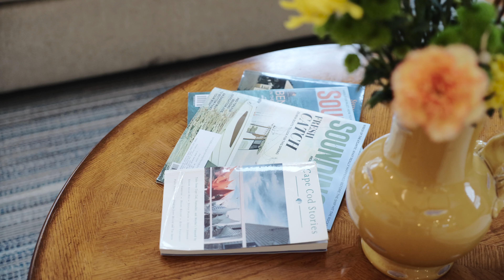189 Route 28 Unit 5, Harwich, MA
Quintessential Cape Cod home offering easy-going condominium living, with the privacy and seclusion of a free standing residence. The first floor presents an open floor plan for entertaining with cathedral beamed ceiling with skylights, living room, granite custom kitchen, dining area and half bathroom. The primary bedroom is also located on the first floor and is en suite. Upstairs find an open loft, second bedroom and bathroom. Full basement with tall ceilings and the potential of finished bonus space. Natural gas, A/C, first floor laundry, loads of storage, outside shower, attached garage and plenty of extra parking. Enjoy the private manicured yard from the three-season porch with adjoining deck. All this and just moments to Pleasant Road Beach, boating, golf, shopping, and restaurants.